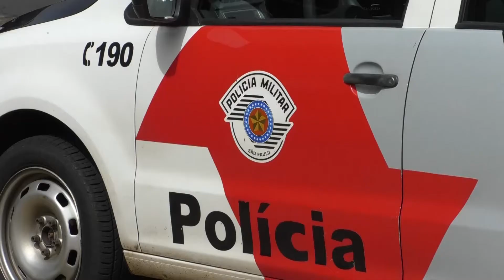OPERAÇÃO POLICIAL RESULTA EM DEZ PESSOAS PRESAS EM MATÃO 20 11 18